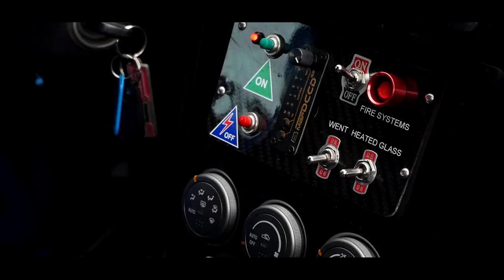Jacek Czapiński l Testy Tor Kielce l Subaru Impreza N12 l ACCSK.PL l